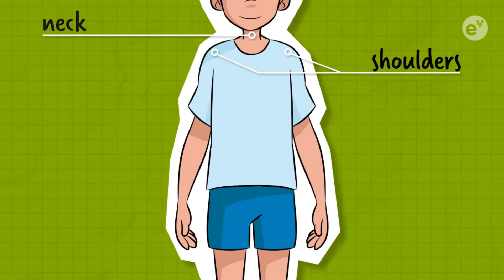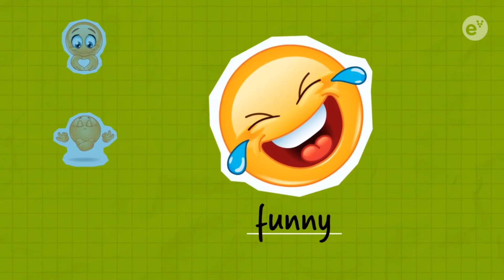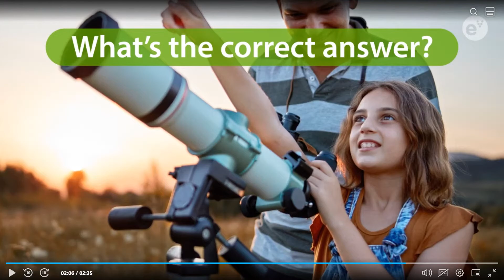Study Time - Unit 1 - 4th grade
Parts of the face
Parts of the body
The 5 senses